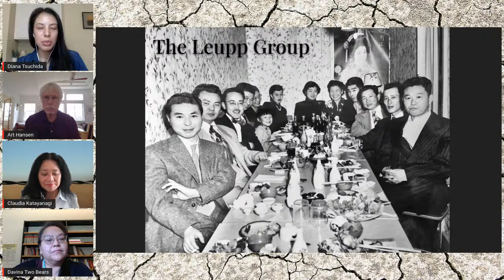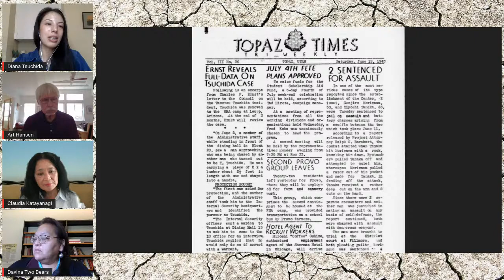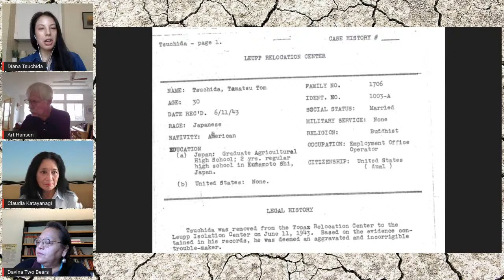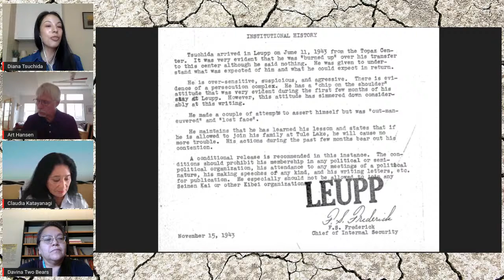The Leupp Group: Topaz "Troublemakers"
Join Diana Tsuchida as she shares the story of how her grandfather was sent to Leupp from Topaz for being a troublemaker. Diana will moderate a discussion on the Leupp Isolation Center with historian, Art Hansen; filmmaker, Claudia Katayanagi; and anthropologist, Davina Two Bears.

Please give us your feedback!